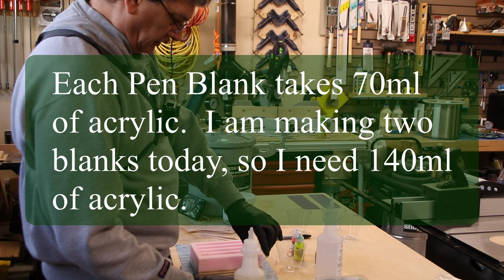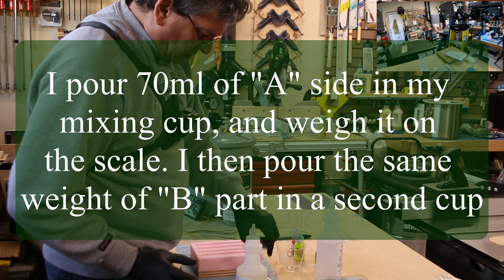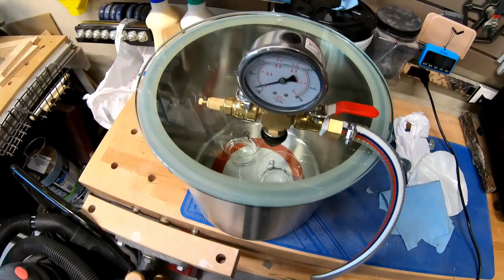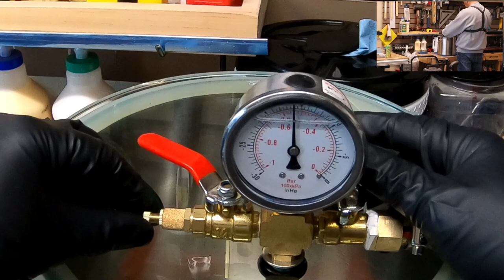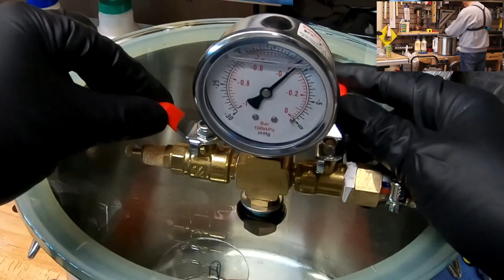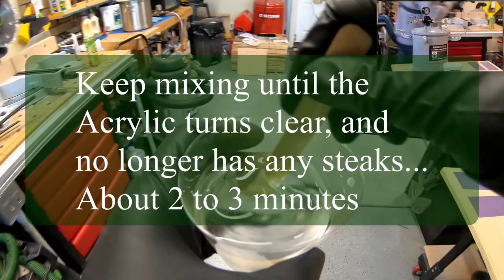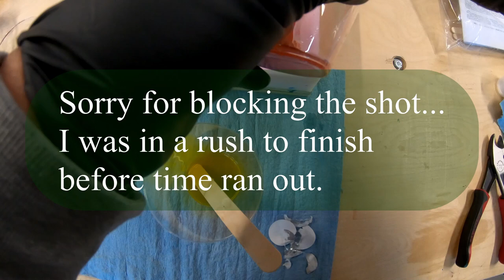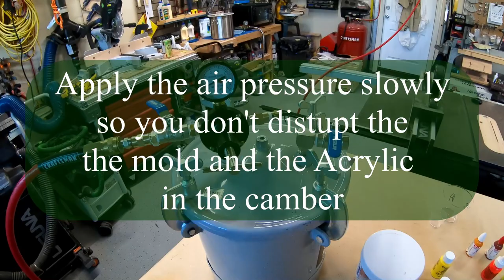Casting Pen Blanks Using Alumilite Clear-Slow (Part 1)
For my 5th installment, I show casting using the Alumilite Clear-Slow product.

This is my first time using the Alumilite Clear-Slow acrylic.  I make 2 pen blanks using approximately 140 ML of acrylic (70ML "A" side plus 70ML "B" side)  For the Clear-Slow you need equal parts by weight, so I measured about 70ML of the "A" Part the put that on the scale then matched the weight with the "B" Part.  I show the entire process.

Products and Equipment used
Pressure Pot:  (Harbor Freight)
* Modified 2 1/2 gallon pressure paint tank

Vacuum camber Kit:  (Amazon)
* 3.5 CFM Single stage vacuum pump
* Hose
* Fittings with gauge
* 5 Gallon vacuum chamber

Rubber mold:
* Made using the Alumilite's High Strength 3 silicone mold making        rubber

Dye & Tints:
* Alumilite Flo dyes
* Castin' Craft Opaque Pigments
* MIXOL Universal Tints

Acrylic
* Alumilite Clear-Slow Casting Acrylic